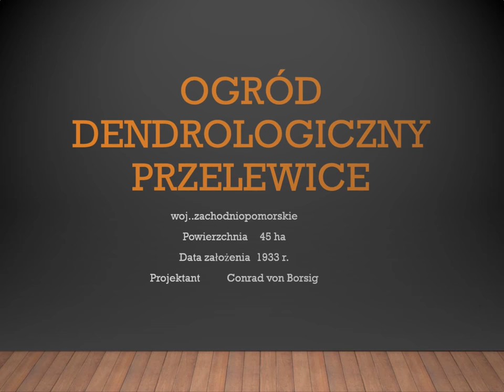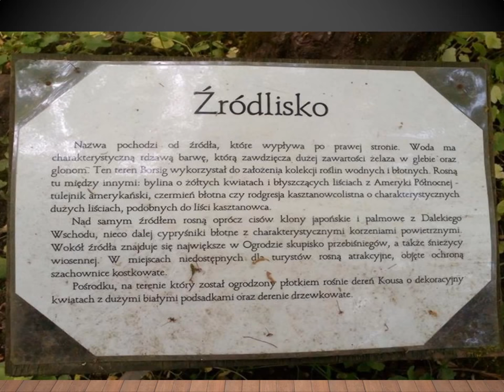OGRÓD DENDROLOGICZNY - Przelewice/Secret Garden - The Promise/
Jestem częstym bywalcem tego Ogrodu stąd moje postanowienie o przybliżeniu jego walorów szerszej widowni :))Zachęcam jednocześnie do odwiedzenia.!
Zdjęcia pochodzą z albumu własnego.